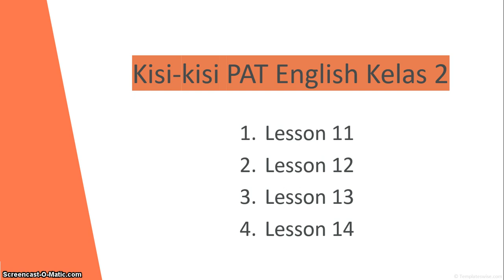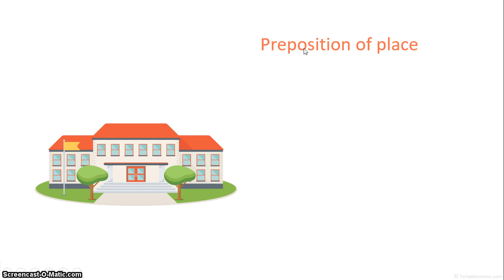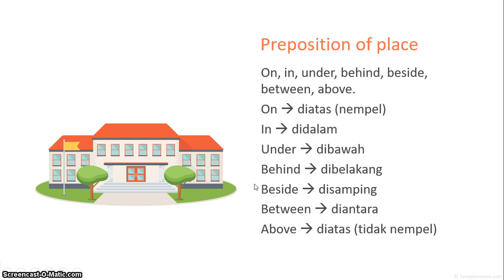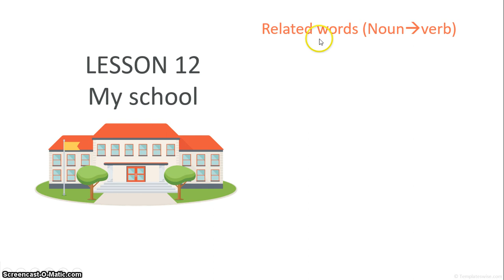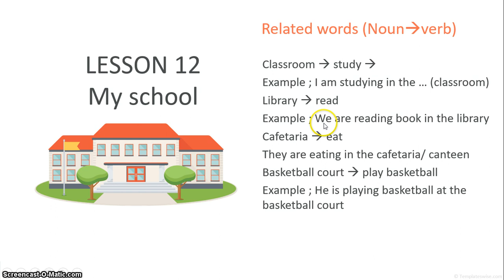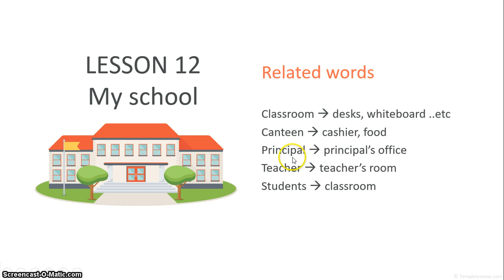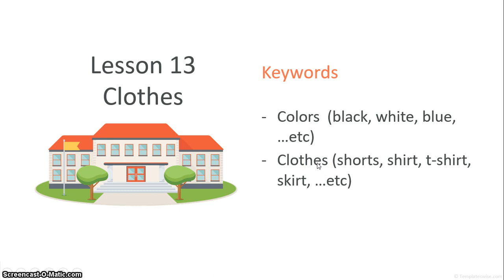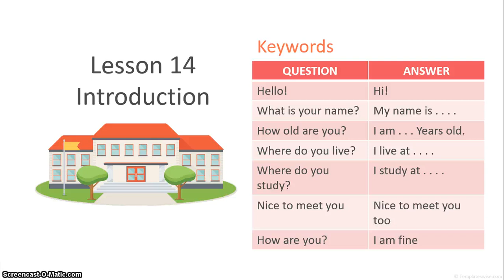Bahasa Inggris |KISI KISI PAT |KELAS 2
Assalamualaikum Good People and My students.
selamat datang di channel Mr. Fuad Arif.
Channel ini membahas tentang Bahasa Inggris untuk siswa siswi SD Taman Harapan Bekasi dan untuk semua good people yang mau mempelajari Bahasa Inggris.
semoga ada hal dari video saya yang bisa bermanfaat dan sedikit membuat anda lebih paham tentang hal-hal dalam Bahasa Inggris.
Jika ada saran atau kritikan untuk membangun channek ini lebih berkembang, silahkan tulis dikolom komentar.

Jika berkenan silahkan follow juga IG kami di